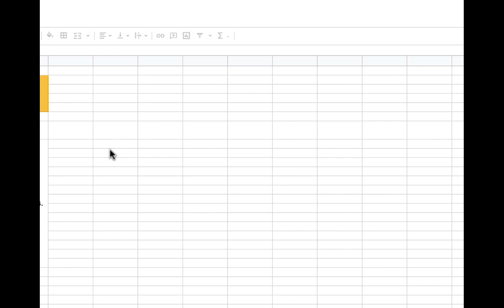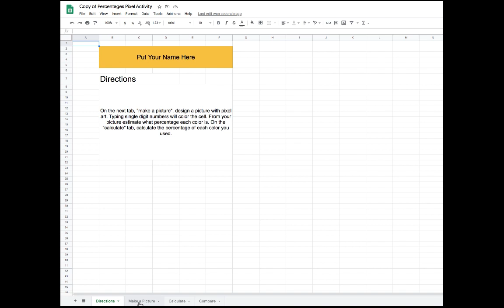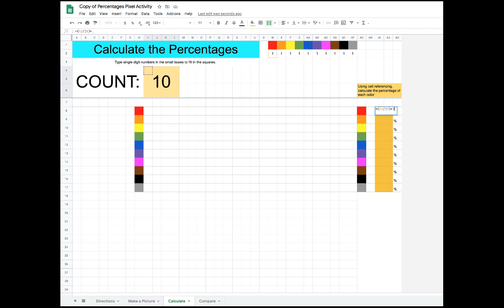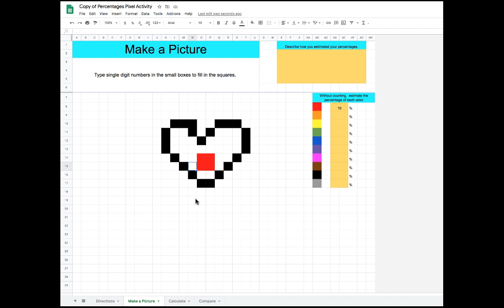Pixel Art with Google Sheets